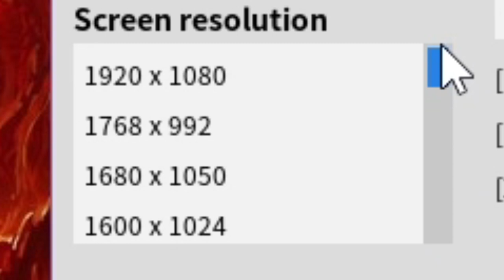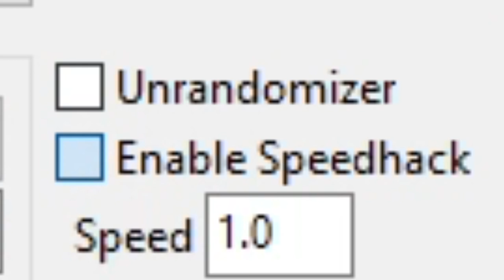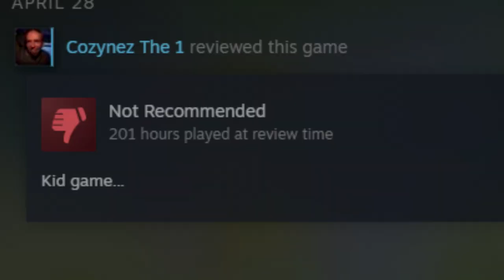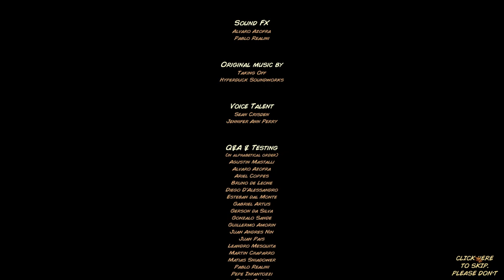Standard Procedure: Kingdom Rush Frontiers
This is just a standard kingdom rush frontiers playthrough I did, and I wanted to do something with the footage, so I made this. I played through all of the campaign stages with no rules, except veteran and at least 3 stars of course. I wanted to do a video with no commentary, and just let the editing and the memes tell the story, this is the result, I'm pretty happy with it.

⏱️TIMESTAMPS⏱️
0:00 - Intro
0:22 - Desert
5:27 - Jungle
9:39 - Caves